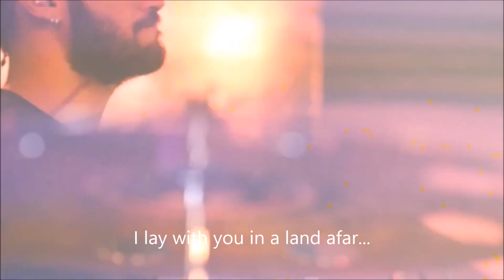Gregory DeSypris - Feel Like Makin' Love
Written by Eugene McDaniels - Popularised by Roberta Flack - Performed by Greek songwriter and singer Gregory DeSypris